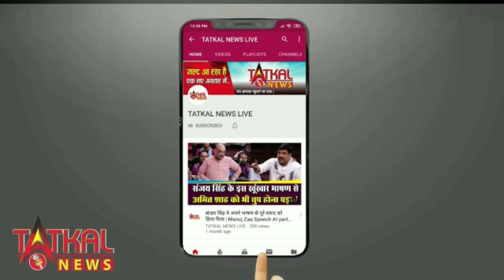नागपुर सदर फ्लाईओवर पर भीषण हादसा TatkalNewslive